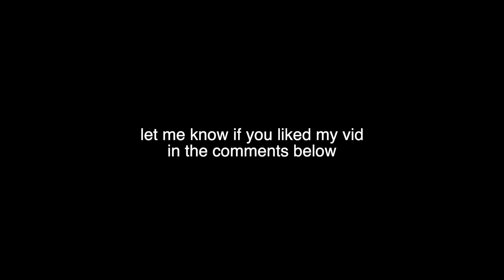Joe's Urine Problem.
Honestly it was really fun to make XD I would love to make more in the future . BRUH
(This video was inspired by Joel Haver on YouTube) Please go check em out! his skits are amazing! Joel Haver